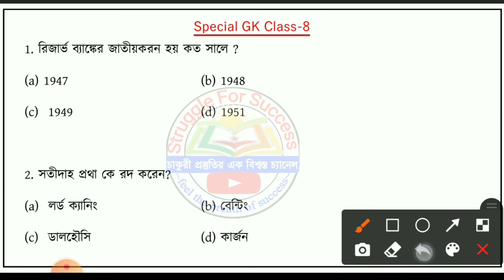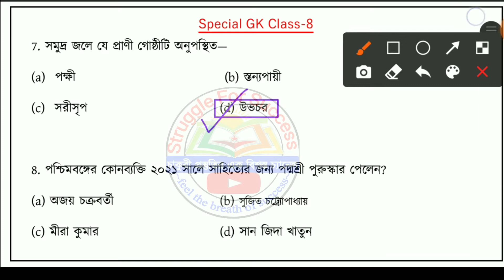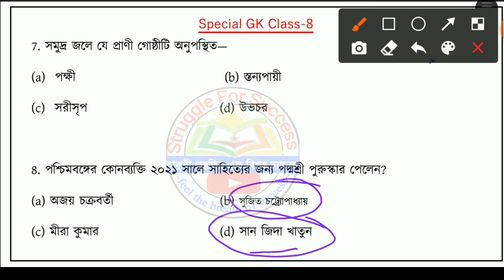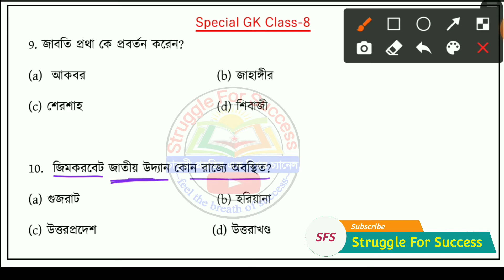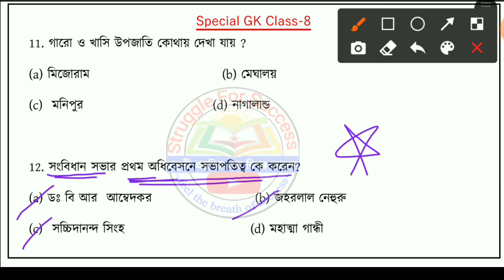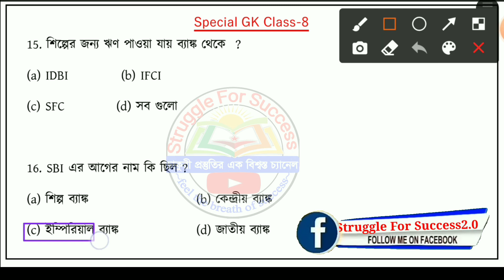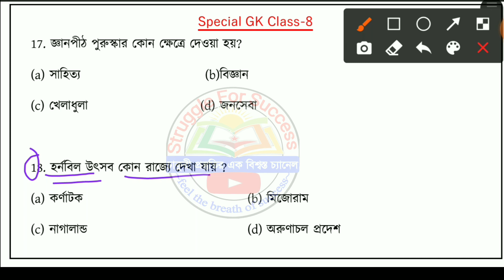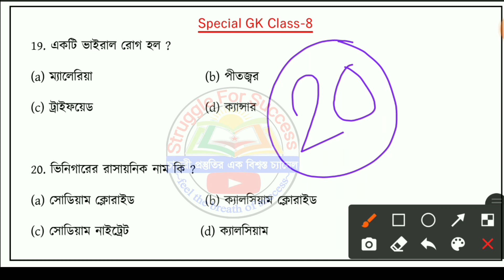GK For SSC Group C and Group D | GK for Govt Job | WBP GK Practice Set | gk@struggle for success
GK For SSC Group C and Group D | GK for Govt Job | WBP GK Practice Set |gk@StruggleForSuccess